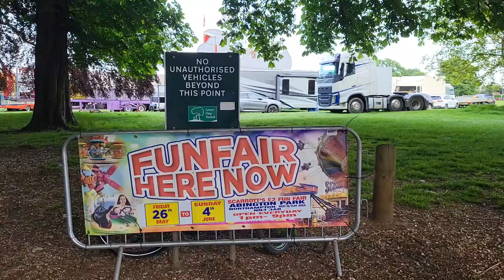Scarrott's £2 Abington Park Funfair - Build Up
Scarrott’s £2 Funfair next event
Abington park Northampton NN33AB
From Friday 26th May - Sunday 4th June
Open 1pm - 9pm everyday!!!
With adult rides - children’s rides and loads of stalls with prizes,
take your family to the funfair.
With all rides just £2 per person all day everyday. (Dodgems £3 per car high flyer £2.50).